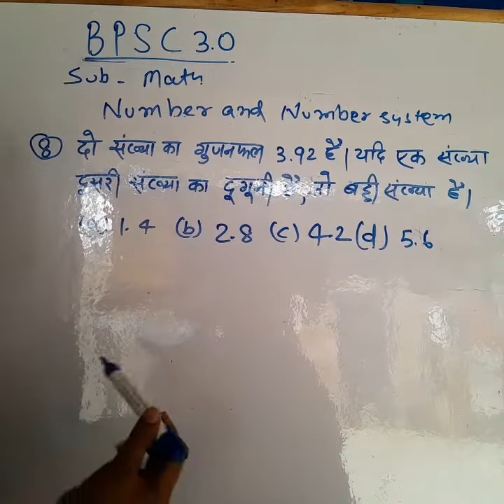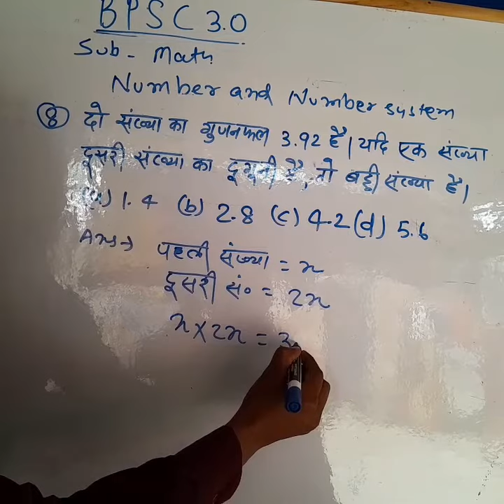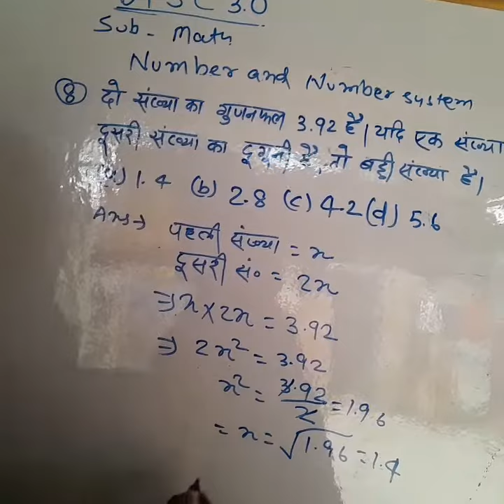Bpsc3.0 गणित का solve kaise kare 2024 new content जरूर देखें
Bpsc 3.0 ka most important questions 2024
kaise solve kare 2024